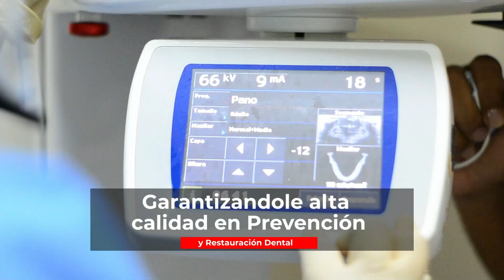A Tu Salud - Entrevista a Johanna Cepeda